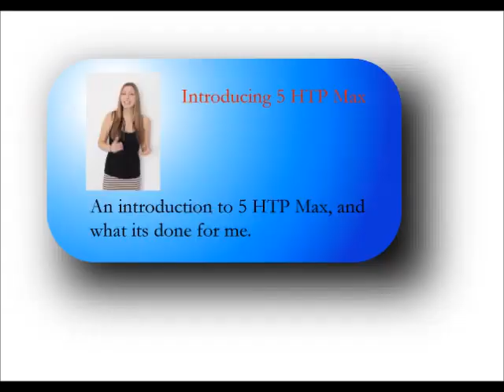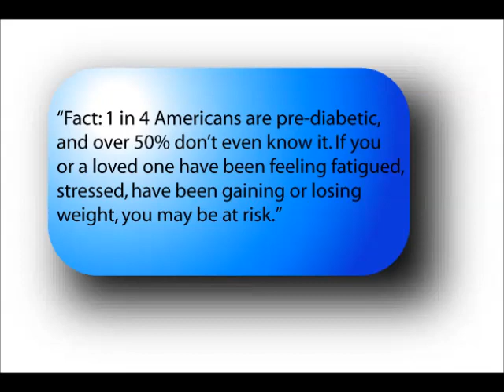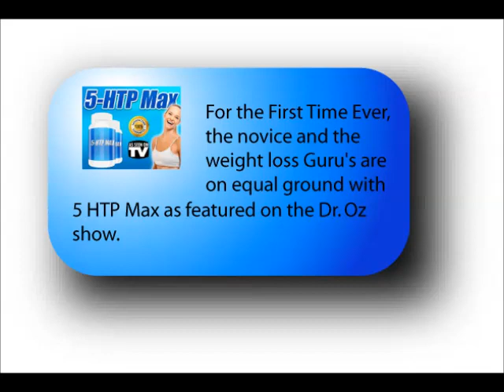Uses of 5 HTP max|How I Lost Weight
Take the struggle out of weight loss by using with 5-HTP Max. You can lose weight faster when you use a high-quality diet supplement. This 5-HTP review will help you decide if 5HTP Max is right for you.

5HTP is a chemical compound that is naturally produced in your body as it makes serotonin, an important hormone for regulating your mood. Some doctors consider 5-HTP to be the best natural appetite suppressant. 5-HTP is also naturally produced in various plants, including the seeds of griffonia simplicifolia, a West African shrub. In addition to suppressing your appetite, there is some research that suggests that 5-HTP can also help treating headaches, insomnia, and depression.

5-HTP, also known as 5-Hydroxytryptophan, is sold over the counter in the United Kingdom, United States and Canada as a dietary supplement for use as an antidepressant, appetite suppressant, and sleep aid, and is also marketed in many European countries for the indication of major depression.

Make sure you buy 5-HTP supplements that are high quality. There have been reports of impurities and contaminants causing eosinophilia myalgia syndrome (EMS), which can be deadly. It is an acute illness that causes intense muscle soreness. The condition comes from impurities in some L-tryptophan or 5-HTP supplements, but not the L-tryptophan or the 5-HTP themselves. Make sure you buy 5HTP from a trusted source that has been approved by the FDA.